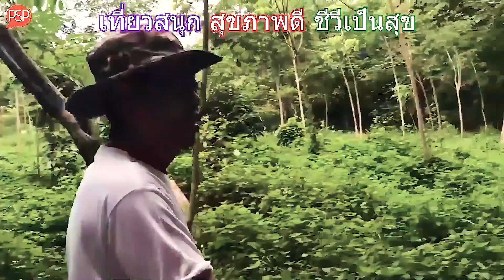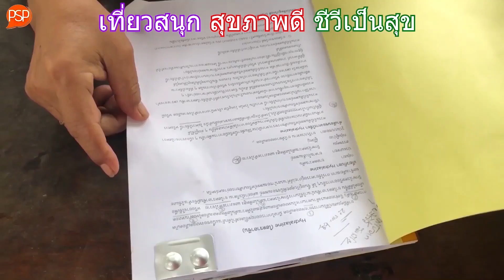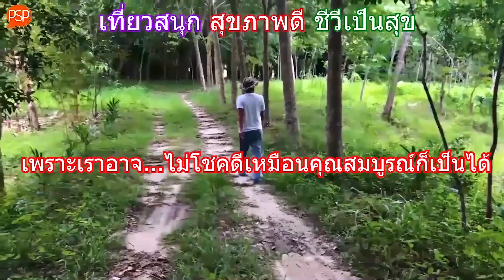โรคหลอดเลือดหัวใจตีบจะรอดตายได้อย่างไร? EP.4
โรค NCDs หรือ non-communicable diseases เป็นกลุ่มโรคไม่ติดต่อเรื้อรัง คือ ไม่ได้เกิดจากเชื้อโรคและไม่สามารถแพร่กระจายจากคนสู่คนได้ แต่เป็นโรคที่เกิดจากนิสัยหรือพฤติกรรมการดำเนินชีวิต ซึ่งจะมีการดำเนินโรคอย่างช้าๆ ค่อยๆ สะสมอาการอย่างต่อเนื่อง และเมื่อมีอาการของโรคแล้วมักจะเกิดการเรื้อรังของโรคด้วย จึงอาจจัดว่าโรค NCDs เป็นกลุ่มโรคเรื้อรังได้ โรคหลอดเลือดหัวใจตีบ คือหนึ่งในหลายโรคของกลุ่มโรค NCDs คนไทยตาย 2 คนทุก 1 ชั่วโมง ด้วยโรคหลอดเลือดหัวใจตีบ มาหาทางรอดกันเถอะครับ